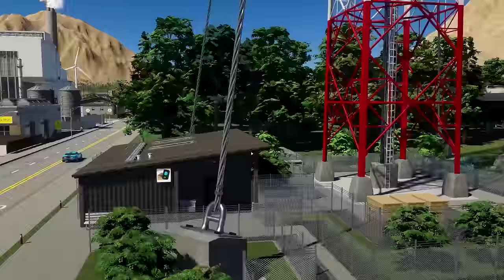SUBWAY LAYOUT! - CITIES SKYLINES 2 : EP.11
Cities: Skylines 2 is a modern take on the classic city simulation. The game introduces new gameplay elements to realize the thrill and hardships of creating and maintaining a real city whilst expanding on some well-established tropes of the city-building experience.